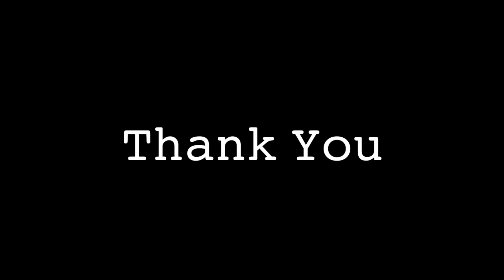Album cover art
this video is about the process of making an album art

Giving some hope to my music